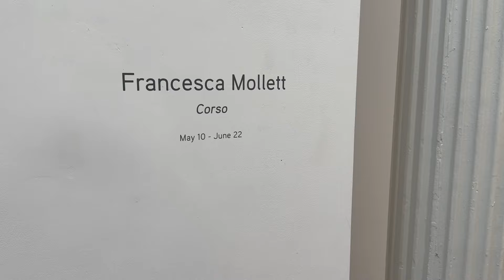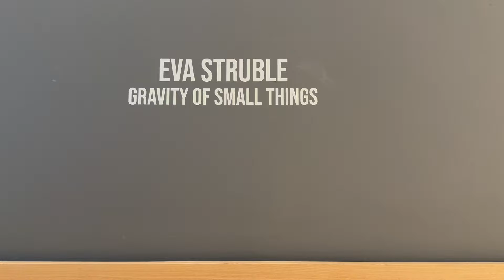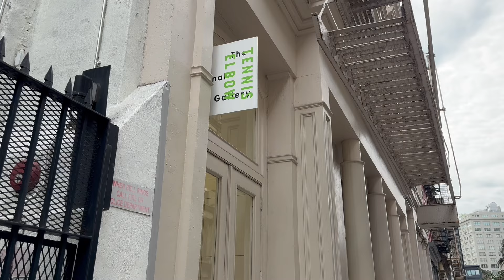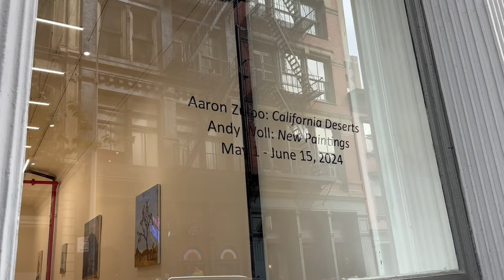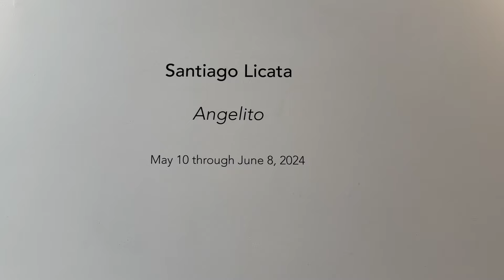뉴욕의 Hot place 이곳에서는 어떤 작품을 전시할까?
뉴욕의 Hot place 이곳에서는 어떤 작품을 전시할까? 트라이베카 white ST @KARTNYC

뉴욕 아트 매니지 먼트 ART NYC가 제작합니다. artnycnewyork.com